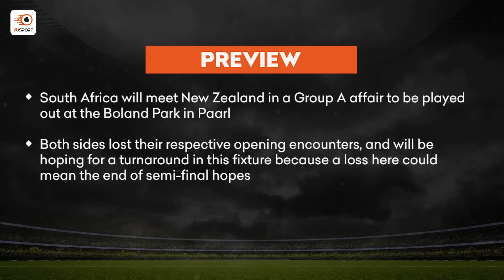SA W vs NZ W Fantasy Prediction | South Africa Women vs New Zealand Women T20: Fantasy Tips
Women's T20 World Cup game ft. South Africa Women vs New Zealand Women & we are back with the ultimate fantasy prediction for SA W vs NZ W

Get ready for the Women's T20 World Cup showdown between South Africa Women and New Zealand Women! In this video, we'll give you an inside look at the latest player form, team strengths, and match predictions. Our team of expert sports analysts will also provide tips on setting up your fantasy cricket team for maximum success. Stay ahead of the pack and watch now for the latest analysis, player updates, and game insights. This is your opportunity to win big in the SA W vs NZ W match - don't miss out on the excitement!

Timeline:
0:00 - Fantasy Preview: SA W vs NZ W
0:56 - Top  Performers: Head to Head
1:30 - Top Picks SA W and NZ W
3:08 - Differential Picks
5:09 - Captaincy Picks
6:46 - Player to Avoid
7:34 - SA W vs NZ W Base Team Prediction